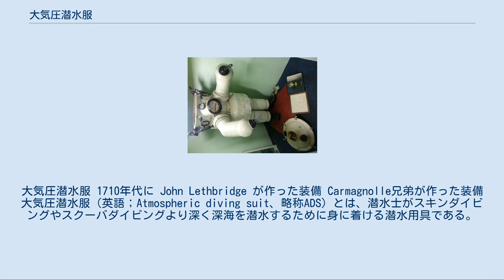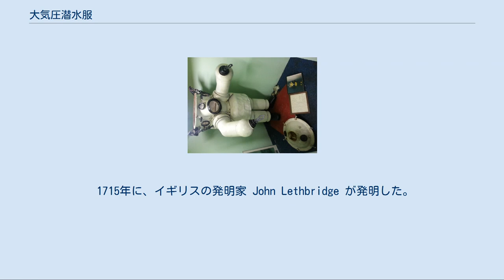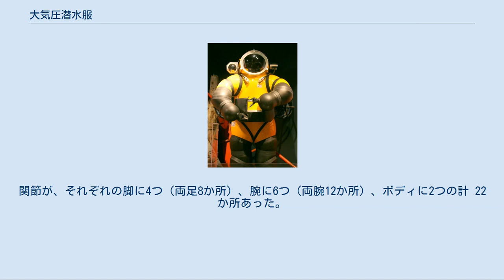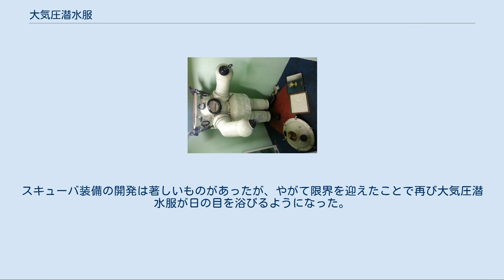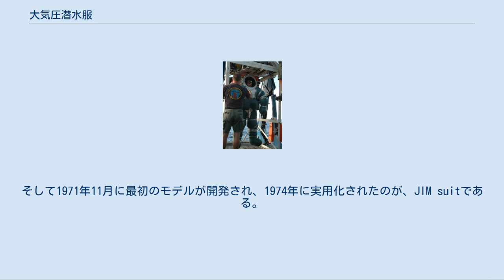大気圧潜水服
大気圧潜水服 1710年代に John Lethbridge が作った装備 Carmagnolle兄弟が作った装備 大気圧潜水服（英語；Atmospheric diving suit、略称ADS）とは、潜水士がスキンダイビングやスクーバダイビングより深く深海を潜水するために身に着ける潜水用具である。
水や水圧の影響を受けないよう硬くて機密性のある全身を覆う形状をしている。
 人間が潜水する方式には、大きく分けて2種類存在し、それぞれを「軟式潜水（環境圧潜水）」と「硬式潜水（大気圧潜水）」という。
軟式潜水（環境圧潜水）とは、水圧に晒された状態で潜るスキンダイビング等を言う。
硬式潜水（大気圧潜水）は、人間が水の影響から保護され、通常の大気圧で活動できるような潜水艦や大気圧潜水服によって潜る方式の事である。
 そのままの状態で潜れるため、特別な混合ガスは必要なく、環境圧潜水で起きる減圧症や窒素中毒なども起きない。
 関節部の自由度が低く重いので行動には制限がかかり、使用環境の温度などの問題も受ける。
 1715年に、イギリスの発明家 John Lethbridge が発明した。
この装備は1719年に水深 60フィート（18 m）まで潜り、難破船から銀を回収するのに使用された。
木製の樽から手だけ出せるような構造であった。
 関節部をアコーディオンジョイント（蛇腹関節）としたものが、イギリス人 W. H. Taylor によって1838年に設計された。
バラストタンクで浮き沈みの制御も考案したが、当時の技術では重さと嵩張りのためなのか生産はされなかった。
 1856年に完全に密閉された大気圧潜水服が、Lodner D. Phillipsによって設計された。
樽の端がドーム状で、関節部にはボールジョイントとソケットジョイントが使用され、肩と肘、膝と腰が動くようになっていた。
のぞき窓、バラストタンク、出口、手動クランクプロペラ、地上から空気を送り込む部分などが備えられていたが、実物は作られなかったようだ。
 1882年にフランスのマルセイユにいたCarmagnolle兄弟によって、きちんとした人間型の大気圧潜水服が作られた。
関節が、それぞれの脚に4つ（両足8か所）、腕に6つ（両腕12か所）、ボディに2つの計 22か所あった。
ただ関節部は完璧な防水にはなっていない。
 ヴィクトリア朝には、多くの大気圧潜水服が設計製造されたが、いずれも水圧がかかった状態でスムーズに動かせる水密性を維持できる関節が実現できなかった。
それが打開されたのが、Joseph Salim Peress が1932年に開発した 軽量なマグネシウムと油を使用した関節を採用した Tritoniaスーツである。
 しかし、1940年代から1960年代まで大気圧潜水服の開発は、環境圧潜水の生理学的問題を解決することで深海に挑むことに注力する時流によって停滞した。
スキューバ装備の開発は著しいものがあったが、やがて限界を迎えたことで再び大気圧潜水服が日の目を浴びるようになった。
そしてTritoniaが倉庫から約30年ぶりに掘り起こされた。
Peressは、著名ダイバーである Jim Jarret の名前を冠した大気圧潜水服を開発する会社からのオファーを受諾した。
そして1971年11月に最初のモデルが開発され、1974年に実用化されたのが、JIM suitである。